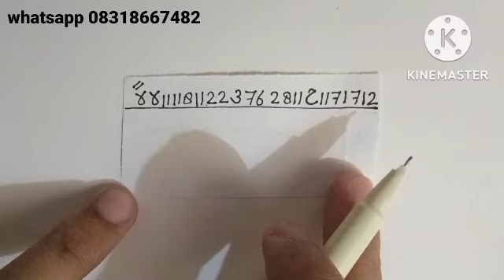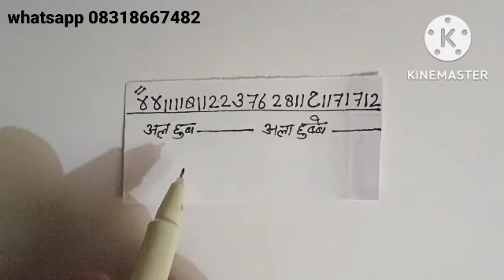इस ताबीज को जलाते ही महबूब के तन मन में मोहब्बत की आग लग जाएगी | आपके बिना उसका जीना हराम हो जाएगा